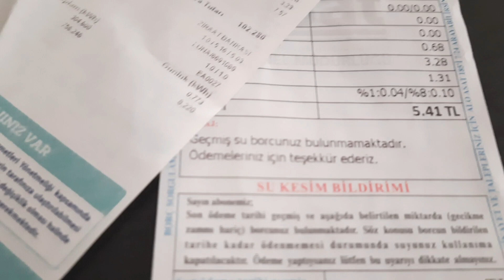Meine Stromrechnung ist gekommen 😱 was habe ich verbraucht?